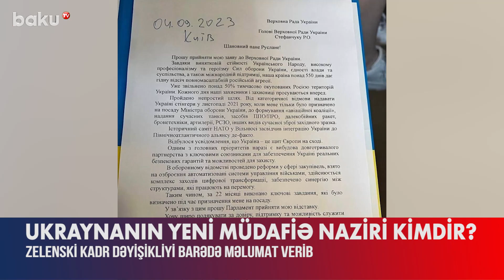Türkəsilli deputat Ukraynanın yeni müdafiə naziri ola bilər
Ukrayna Prezidenti Volodimir Zelenski müdafiə naziri Oleksiy Reznikovu işdən azad etmək qərarına gəldiyini və onun yerinə Dövlət Əmlak Fondunun rəhbəri Rüstəm Umerovun keçməli olduğunu bildirib.
Bu barədə dövlət başçısı videomüraciətində bildirib. Onun sözlərinə görə, kadr dəyişikliyi barədə təklif bu həftə parlamentə göndəriləcək:
“Oleksiy Reznikov bu 550 gündə genişmiqyaslı müharibədən keçdi. Hesab edirəm ki, nazirliyin həm ordu ilə, həm də bütövlükdə cəmiyyətlə yeni yanaşmalara və digər qarşılıqlı fəaliyyət formatlarına ehtiyacı var. İndi nazirliyə Rüstəm Umerov başçılıq etməlidir. Ukrayna Ali Radası bu adamı yaxşı tanıyır və cənab Umerovun əlavə təqdimata ehtiyacı yoxdur. Mən parlamentin bu namizədliyi dəstəkləyəcəyini gözləyirəm”.
Qeyd edək ki, Oleksiy Reznikovu əvəz edəcək 41 yaşlı Rüstəm Ənvər oğlu Umerov 2019-cu ildən Ukrayna Ali Radasının deputatıdır. Əslən Krımın Aluşta şəhərindən olan Umerov Özbəkistanın Səmərqənd vilayətində dünyaya gəlib. Rüstəm Umerov milliyətcə Krım tatarıdır və müsəlmandır.